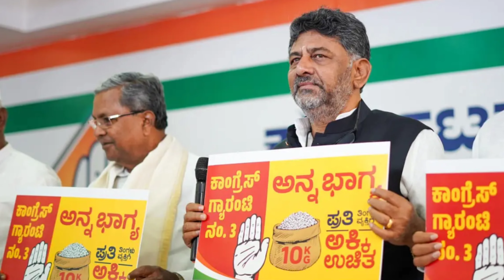K'taka to implement all of Congress' 5 poll promises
Read News & Books on Amazon Kindel

Listen to music and podcast on Amazon Alexa

Playlist Videos